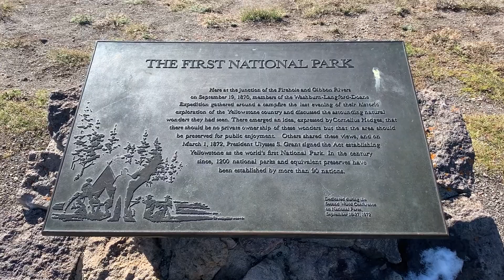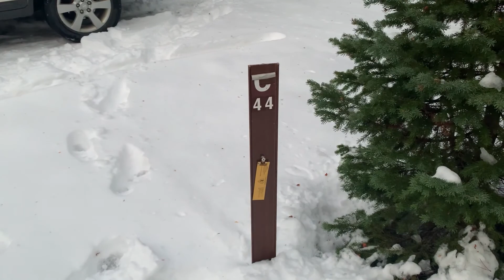Yellowstone Adventures: Part 2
Day 2 in Yellowstone National Park. Geysers and hot springs galore!